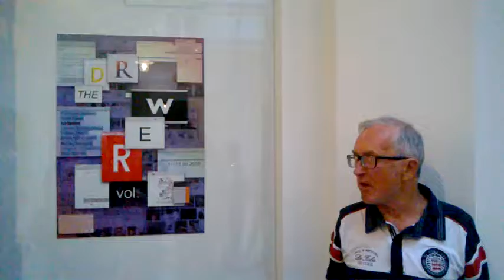DAMY RADĘ,GDY MAZUR ZA DORADZANIE NA STRONĘ PEPICZKÓW PRZEPĘDZIMY I PO LICHWIE!!!